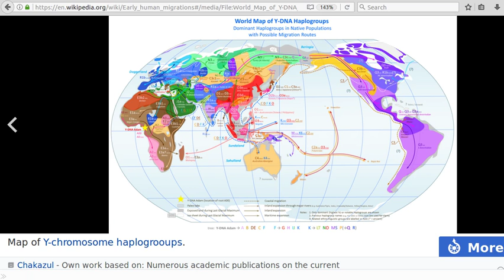bible matthew 5 and y-dna haplogroups